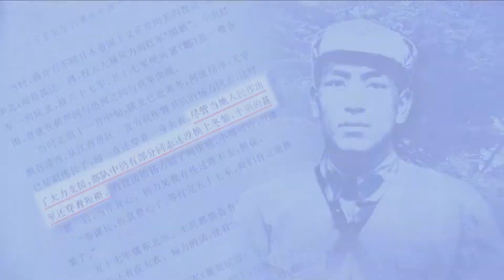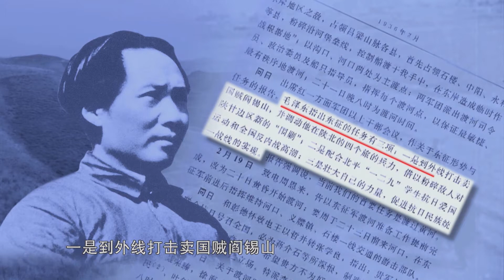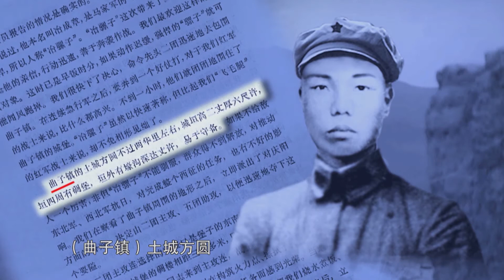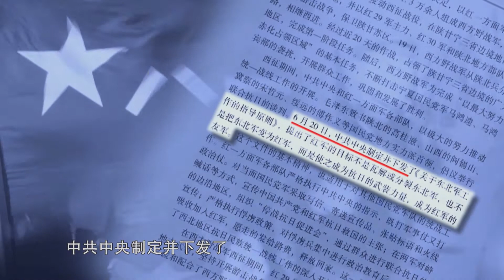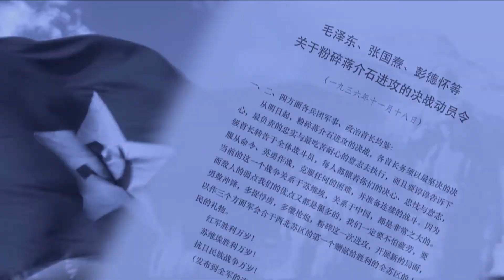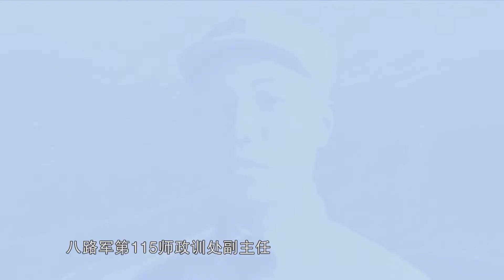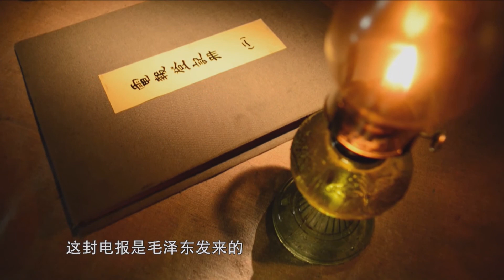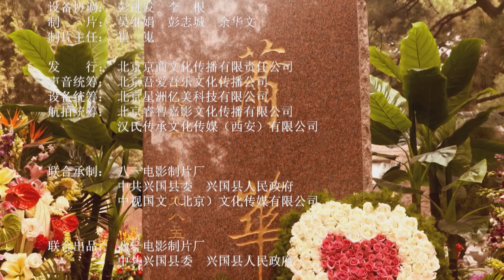萧华 04 驰骋陕甘 挥师抗日